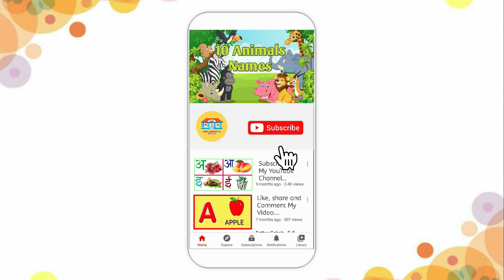अ से अनार । अ से अनार आ से आम । हिंदी वर्णमाला । a se anar | a se anar aa se aam | Hindi Varnmala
A se Anar , अ सर अनार , Hindi Varnamala Geet , Hindi Alphabet song , Hindi rhymes, Nursery rhymes, kids rhymes, baalgeet, k se kabutar, हिन्दी वर्णमाला, वर्णमाला,।

आज के जमाने मे पढ़ाई स्मार्ट तरीके से होने लगी है ओर ये जरूरी भी है क्योकि दुनिया डिजिटल होती जारही है साथ ही बच्चे पढ़कर सीखने की जगह देखकर जल्दी सीखते है साथ ही बच्चे मोबाइल मे ज्यादा व्यस्त रहते है, इसी समस्या के समाधान के लिए हम लेकर आए है आपके बच्चो के लिए डिजिटल ओर स्मार्ट एडुकेशन शिक्षा । हमारे चैनल पर बच्चों को नये तरीके से मस्ती और खेल के साथ साथ सिखाया जाता है जिससे बच्चे मनोरंजन के साथ ज्ञान प्राप्त कर सके। यहाँ पर आपको मिलेगी हिंदी, अंग्रेजी और गणित की प्री लर्निंग ओर साथ मे कविता, कहानियां ओर कई बच्चों के मनोरंजन की वीडियो , जिससे बच्चे सिख सके और उनका सामान्य ज्ञान बढ़ सके। kids video for kids . Apko milenge Kids video for Kids, or Funny video kids. lil baby video, kids tv hindi , hindi rhymes, हिंदी बालगीत, हिन्दी सीखे , kids learn. धन्यवाद